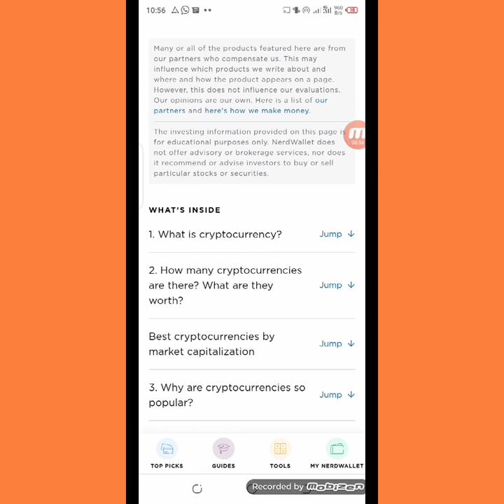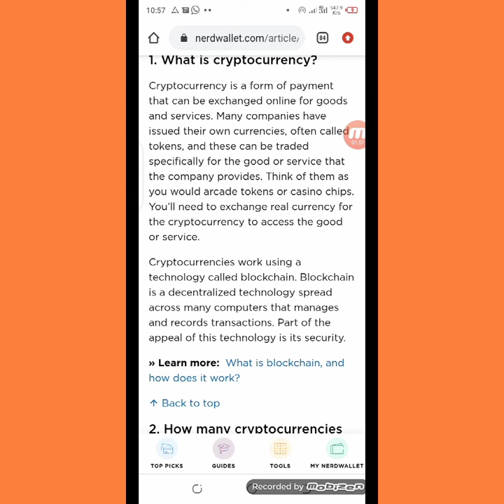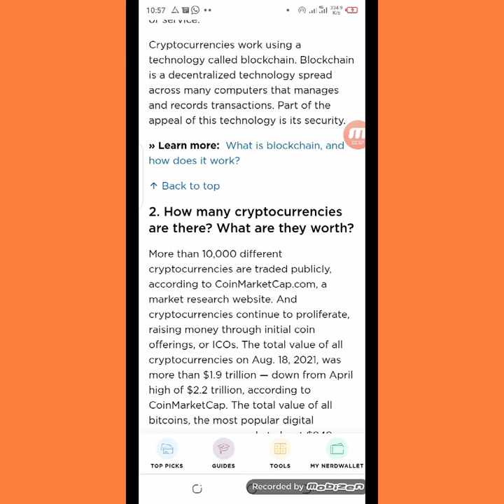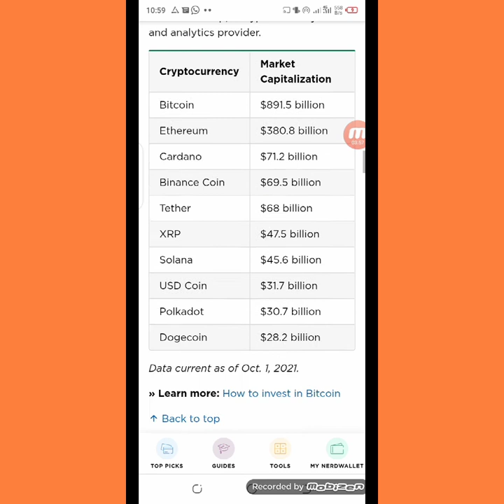what is Cryptocurrency || How to use crypto || 2021